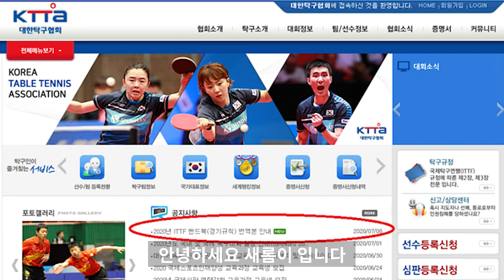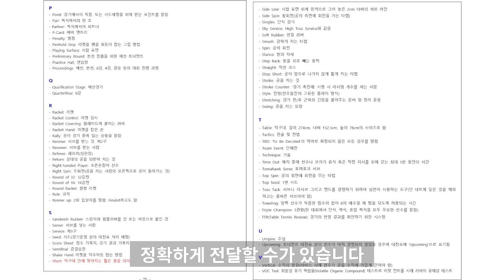유남규 김택수 현정화 감독님 등 모든 선수출신분들에게 부탁합니다